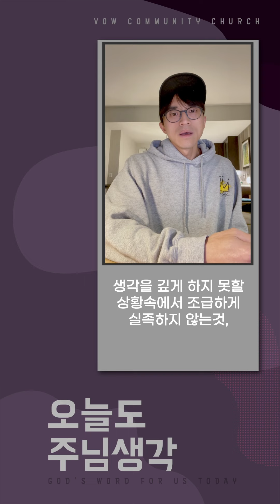오늘도 주님 생각 3월 둘째주간나눔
당일 큐티는 하단에서 매일 찾아 보실수 있습니다.
오늘도 주님생각 3월2째주 합본
3월12-18일 큐티나눔